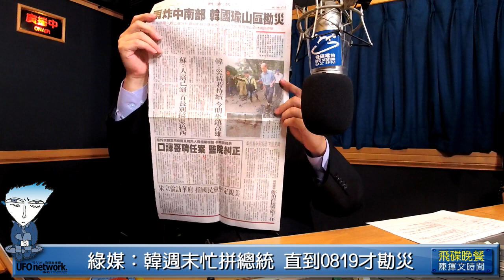'19.08.19【觀點│陳揮文時間】 台中演講 蔡總統：你們應該對某個人道歉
節目時間：週一至週五 18:00-19:00

◎節目內容大綱：

第一段：
一，1977想買F16 隔15年1992成交 舉國歡騰
二，再隔27年2019又買F16 其實想買的是F35
三，想買的、再有錢也買不到 一切美國說了算
四，蔡韓難得異口同聲 感謝老大哥願賣武器
五，馬智庫趙春山：1949以來台海今年最危險
六，香港首富李嘉誠登廣告 黃台之瓜何堪再摘
七，最好的因可成最壞的果 李超人語重心長
八，看看李嘉誠 台灣首富郭台銘應該想想自己
九，「一個香港市民」 李嘉誠心繫香江前途
十，直接影響2020 郭一念之間左右誰是總統

第二段：
一，台中演講 蔡總統：你們應該對某個人道歉
二，蔡總統：明年總統選舉 不要選錯人
三，蔡總統：下次市長選舉 也不要選錯人
四，盧秀燕就職八個月 蔡總統幫林佳龍喊冤？
五，明年若沒投蔡 484也要跟蔡總統道歉？
六，綠媒：韓週末忙拼總統 直到0819才勘災
七，韓0816已去勘災 綠媒記者眼睛業障重？
八，蘇貞昌不清不楚回應 先酸韓一頓再說
九，不只卡韓黑韓 盧秀燕在台中也被卡卡
十，勿洗版侯友宜臉書 等被綠圍剿 侯就知道了

第三段：
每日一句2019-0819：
鄭文燦：韓可跟蘇請教公文 那，賣台視呢？

狗吠火車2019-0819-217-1國政顧問團
韓國政顧問團 張善政領軍 20分組逾百人
韓：蔡總統執政三年 台灣危險 人民貧窮
張善政：別看成馬政府 而是張內閣人馬